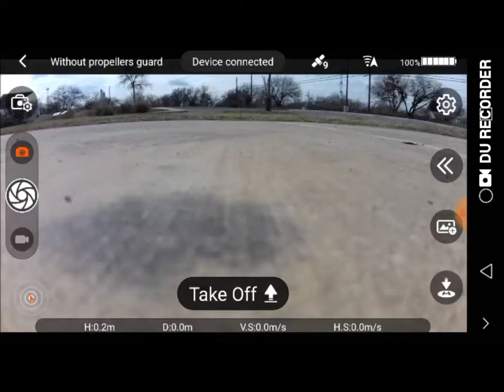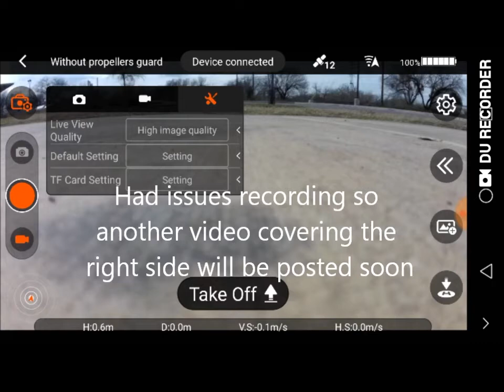Wingsland S6 App Overview (Part 1)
This video goes over what is available in the wingsland s6 app. Part 1 covers the settings on the left side, which include camera mode, photo settings, and video settings.